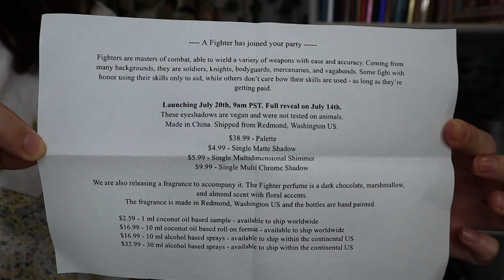NEW FANTASY COSMETICA FIGHTER EYESHADOW PALETTE FIRST IMPRESSIONS, SWATCHES, & DEMO!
Hello everyone, welcome! In today's video I will be doing a first impressions on the new Fighter palette from Fantasy Cosmetica!!! I hope you enjoy this video.

Fighter $38.99 @ 9 a.m. PST

I received this in pr from Fantasy Cosmetica with no obligation to post.

Glaminatrix-BRITTANYRAE
Adept Cosmetics- BRITTANYRAE
Fantasy Cosmetica-BRITTANYRAE
Nomad Cosmetics - BRITTANYRAE
Simply Posh Cosmetics- BRITTANYRAE
Devinah Cosmetics - BRITTANYRAE
Wicked Widow Beauty- BRITTANYRAE
Gourmande Girls- BRITTANYRAE

Thank you so much if you decide to use my code.